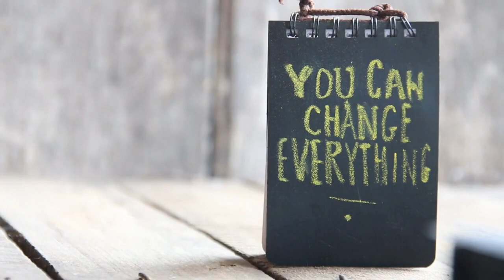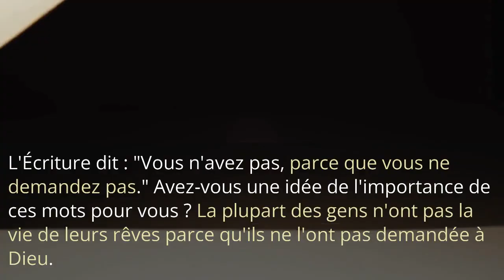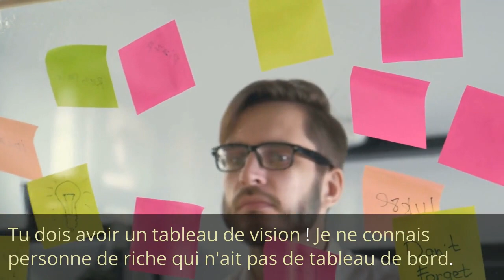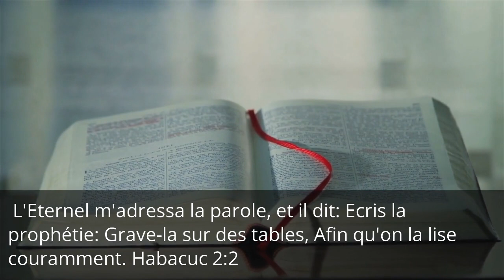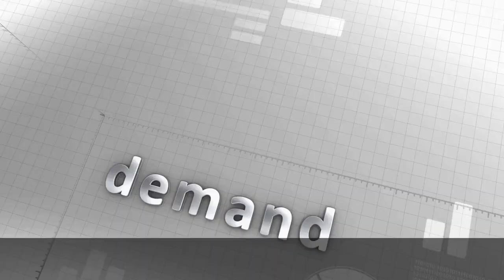Eskew te konnen siw fè 2 bagay sa yo tout laviw ap chanje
Wap sezi wè siw fè 2 bagay sa yo tout laviw ap chanje.
siw trouve video a te enteresew pa bliye abone epi patajel pou plis moun ka wel